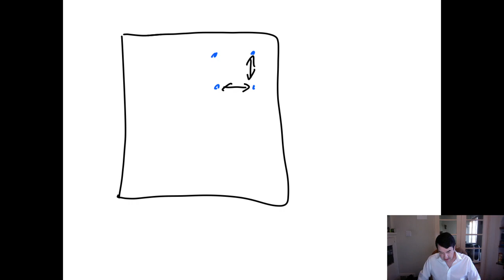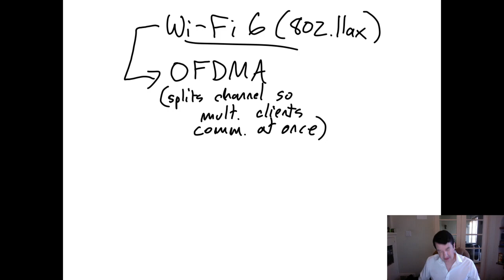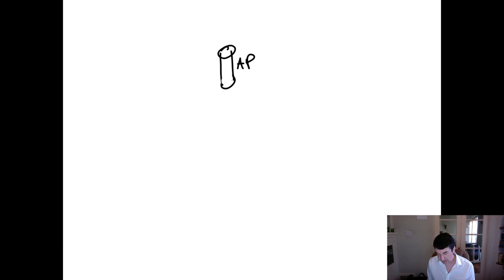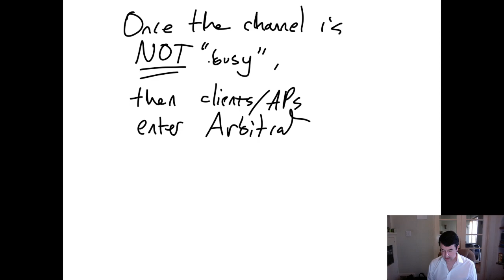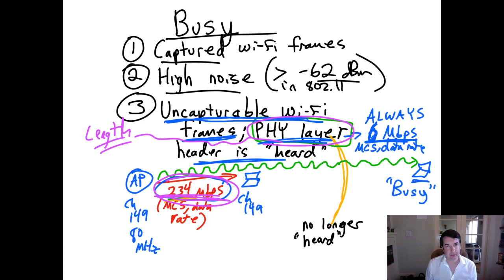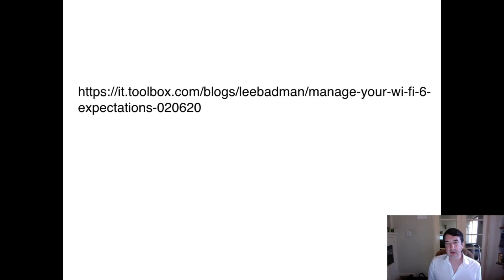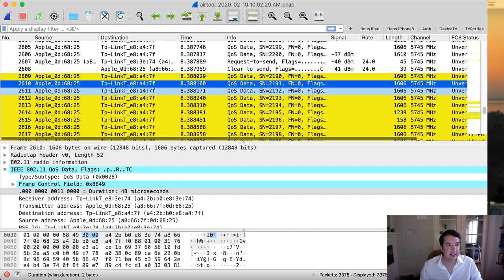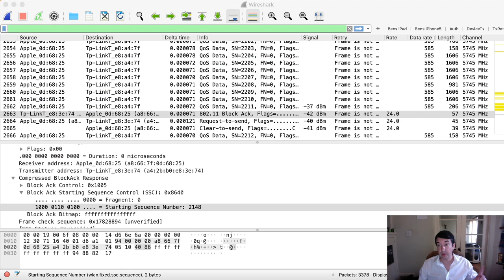Wi-Fi Streamin' with Ben Miller - Feb-19 2020 - Channel Access/802.11 Arbitration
Ben wants to talk client support for OFDMA, which is the key technology of Wi-Fi 6... but then he realized, to understand why OFDMA support matters, one must understand how Wi-Fi clients and APs share a channel.